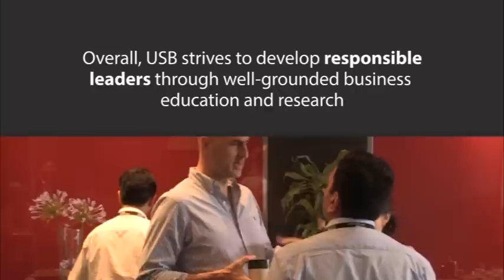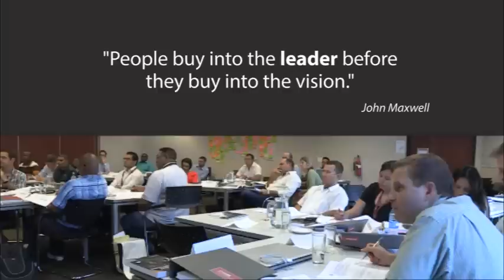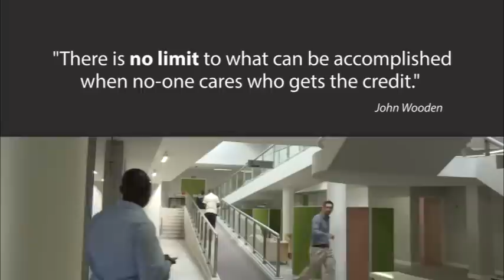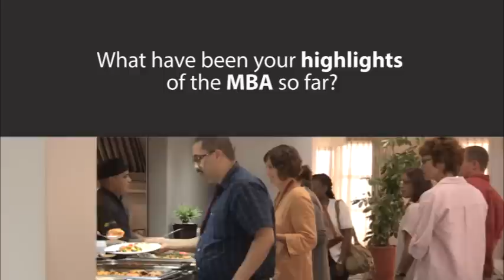Listen to students and faculty talk about our MBA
Listen to students and academics talk about USB’s MBA – it’s three international accreditations, how students experience this learning journey and also the Leadership track on the MBA, and what USB offers you.